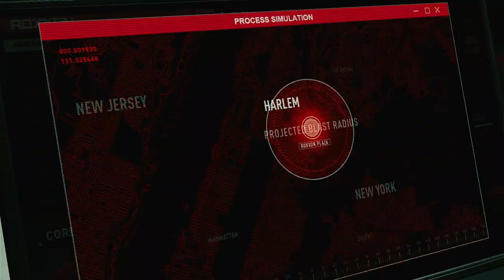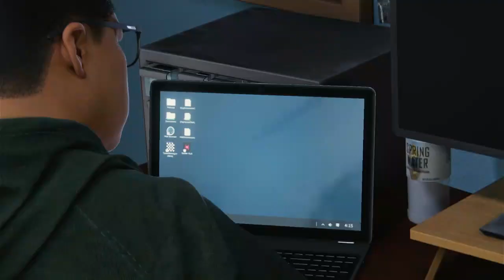spider man miles morales part 8